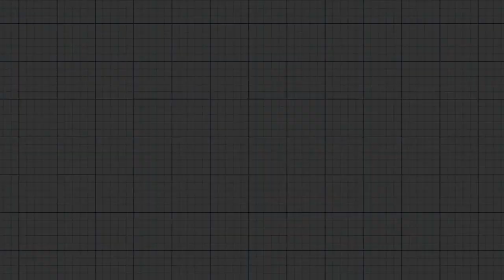Making It Work: How do you onboard employees and instill company culture in a remote environment?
On the panel:

Meryl Fogg, VP of Member Care, Grand Rounds.

Sara Young, HR Business Partner, MEMIC.

Beth Sweitzer, Senior Manager of Talent Management and Acquisition, Woodard & Curran.

About the moderator:
Hosted by Business Projects Editor Carol Coultas. Carol Coultas has been practicing journalism in Maine since the mid-‘80s and focusing on business journalism since 2003. She oversaw an award-winning staff as the business editor at the Press Herald from 2014 to 2019. This year, she transitioned to a new role as Business Projects Editor, focusing on events, an intern program and other projects to support quality, Maine business journalism.